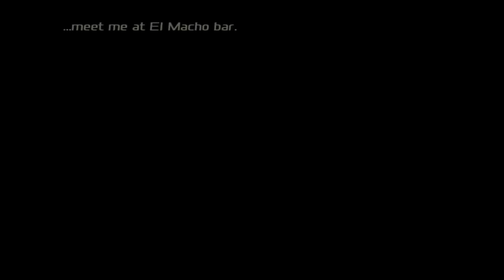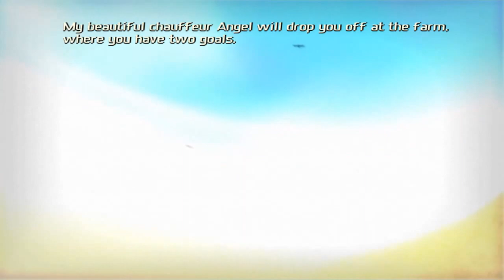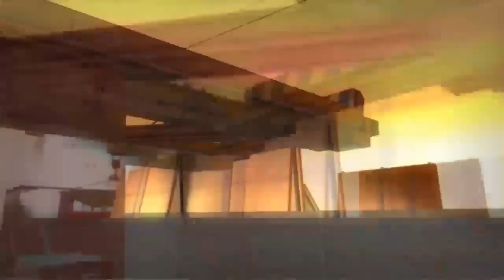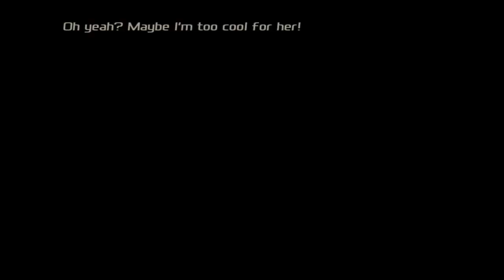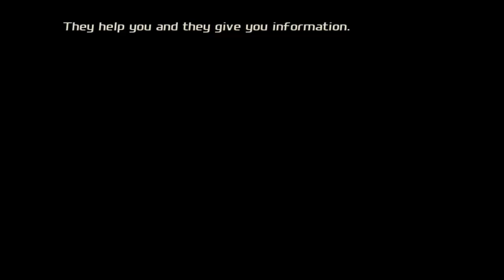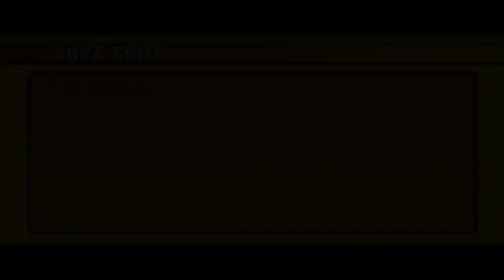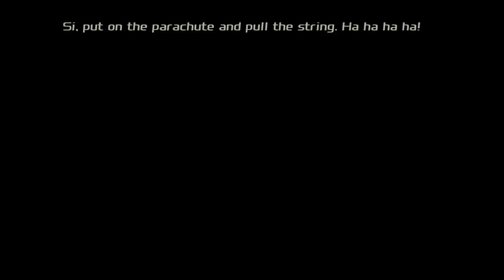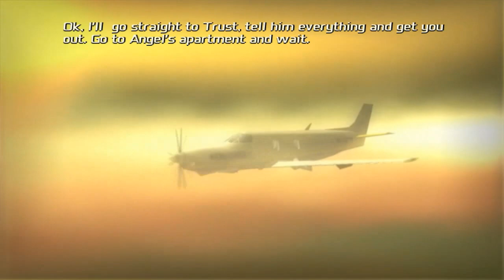Total Overdose - Full Game Walkthrough (PS2/Xbox/PC)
Full gameplay of Total Overdose on PC with widescreen and high resolution fix.

Total Overdose: A Gunslinger's Tale in Mexico is an open world third-person shooter video game developed by Deadline Games and published by SCi Games for Microsoft Windows, PlayStation 2 and Xbox. A sequel was originally planned named Total Overdose 2: Tequila Gunrise. It would have featured the entire map of Mexico, but it was cancelled after Eidos Interactive pulled out of it. (Wikipedia).